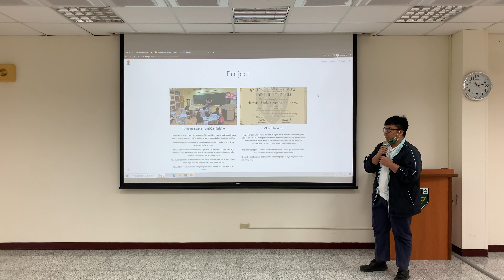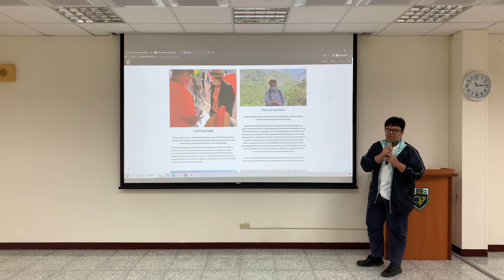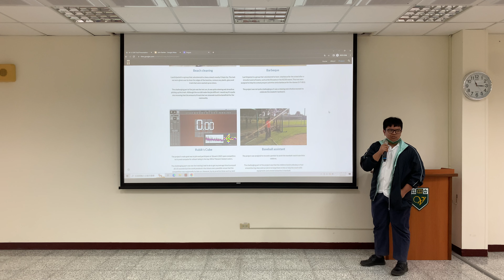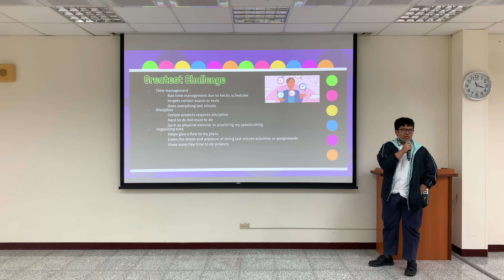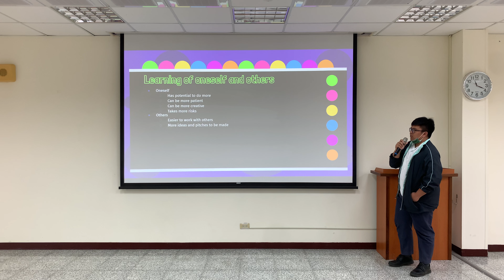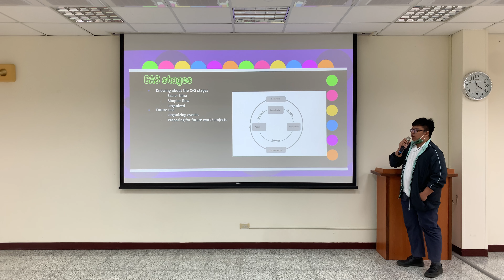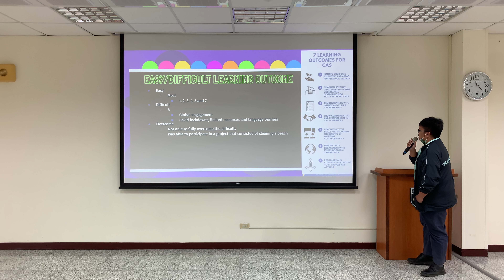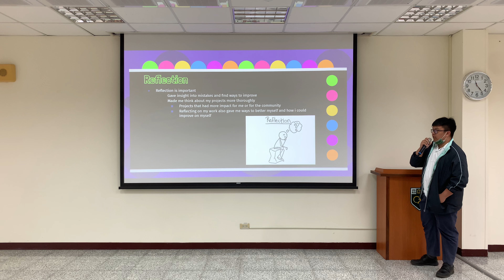John Final CAS Presentation